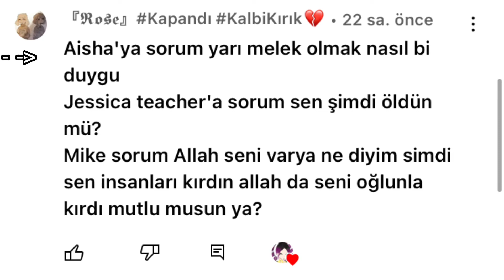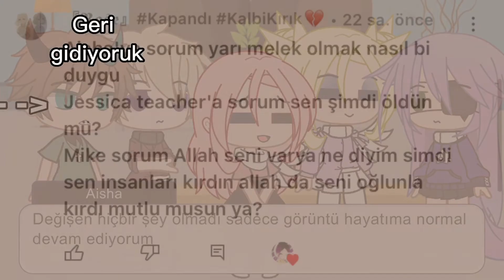4 Kardeş ekibi soru cevap vid’i (SONUNDA)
[Yüklememden 15 dk sonra yazdım] 6 kişi izlemiş ve biri bile like atmamış teşekkür ederim